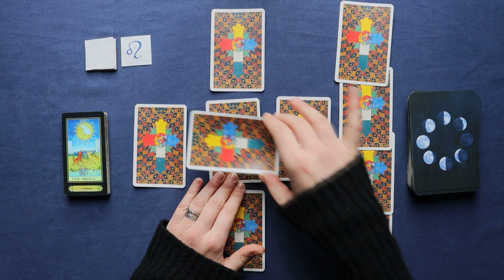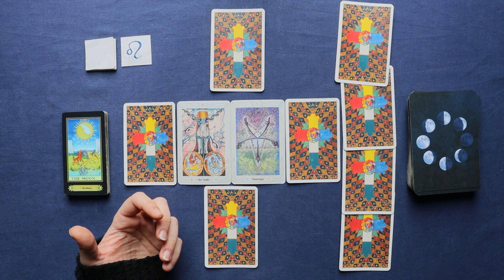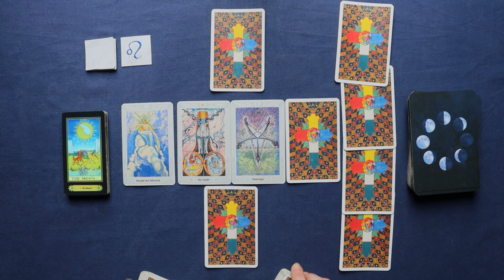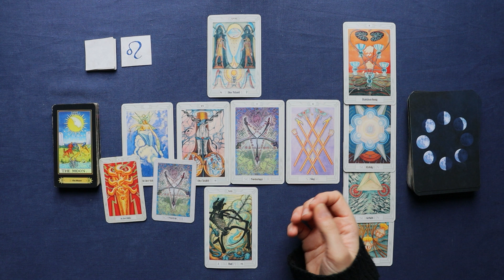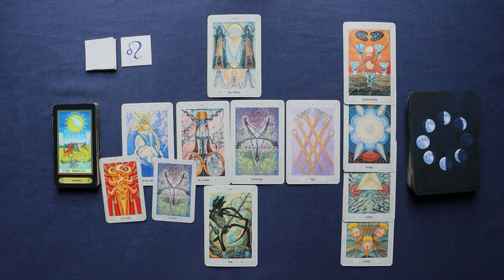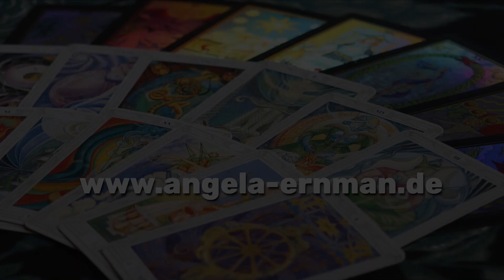LÖWE ♌ KW 18 (1.Mai - 7.Mai 2023 ) - Tiefe Verbindung - Tarot Legung Horoskop Astro Orakel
Wöchentliche Tarot Kartenlegung für das Sternzeichen Löwe für die 18. Kalenderwoche und der ersten Woche im Mai 2023. Dies ist ein allgemeines Tarot Reading und kann sich auf alle Lebensbereiche (Liebe, Glück, Partnerschaft, Beruf, Erfolg) beziehen.